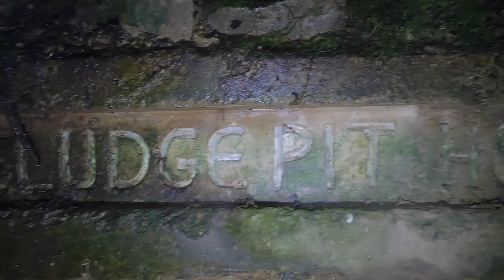Caving in Sludge Pit Hole- crawls, climbs & squeezes!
Tight squeezes, crawls, climbs and a free hanging ladder pitch make Sludge Pit Hole a sporting little cave. The cave is around 900m in length and the small stream way has been proven to feed the nearby Swildons Hole. The cave also has the highest entrance on the Mendip hills at 269m above sea level.

Join us as we descend into the darkness and and negotiate the various challenges that the cave has to offer culminating in exploring the maze, most of which is a flat out crawl through numerous squeezes!